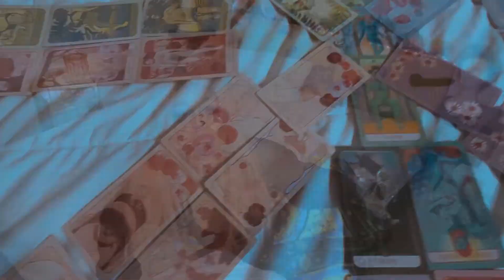Parade 78 e Ava Hangar in The Queer DJ Set per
Fabbrica C (IT)
Parade 78
genere  circo / musica
raccomandato  tutti
durata  60'
Tikets FREE

Sinossi
Parade 78 è un villaggio artistico esperienziale in continuo movimento in cui tutto accade e può accadere: performance, giochi, visual, djset, live, show. Play! I giochi sono spesso figli del proprio tempo, alcuni di essi restano e vengono tramandati da generazioni. Una piazza di giochi di legno rivisitati attraverso il fil rouge della luce, così da renderli vere e proprie installazione luminose.
Parade 78 is a constantly moving experiential art village where everything happens and can happen: performance, games, visuals, djset, live, show. Play! Games are often children of their time; some of them remain and have been passed down through generations. A square of wooden games revisited through the common thread of light, so as to make them real light installations.
Bio Artista

Fabbrica C è una compagnia italiana di circo contemporaneo che cresce come un organismo che comprende registi, attori, artisti di circo, danzatori, musicisti e tecnici appassionati. La compagnia persegue il principio di unire artisti provenienti da varie discipline e background creando un processo creativo in continua trasformazione e trasgressione. Fabbrica C non è facile da classificare, ma non ne fa nemmeno un’aspirazione. Lei è esattamente Il risultato di una grande diversità di visioni e esperienze.

Crediti
Ideazione: Luca Carbone
Creazione: Luca Carbone, Simona Randazzo, Andrea Gagliotta,
Produzione: Ass. Giostre, Fabbrica C, Randazzo Fak Lab, Cita Coop., Laboratorio Artistico Pietra, Cordata F.O.R., Casa Balenga, Moncirco.
Sostegno: Mibact - Ministero dei Beni e delle attività Culturali
Aiuto alla drammaturgia: Francesco Cerutti Nava.
Giant Puppets e Costumi: Simona Randazzo.
Installazioni giochi e scenografia: Andrea Gagliotta, Marco Costa, Luca Carbone. Ambientazioni Luminose: Andrea Gagliotta, Luca Carbone.
Ambientazioni Sonore: Roberto Bagaini, Luca Carbone, Davide Salvino,Riccardo Salvini, Roberto Lia, Ewan Colsell, Riccardo Massidda,Francesco Sgrò, Alessandro Gambo.
Grafiche: Housedada Logo: Furphy graphics
Foto: Andrea Macchia, Federico Bernini, Luisa Romussi.
Video: Manuele Di Siro
Diffusione: Luca Carbone, Cordata F.O.R.